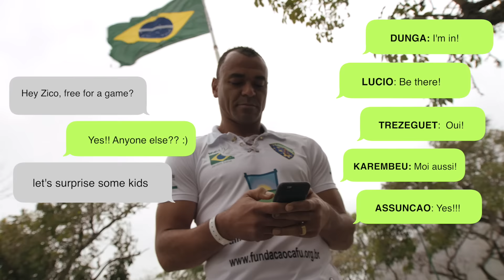Legends v Street kids at Bayt Qatar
The dreams of 16  talented street children from Caracol Favela in  Rio de Janeiro came true as they took on a team of international football legends in a once in a lifetime surprise match at Bayt Qatar.